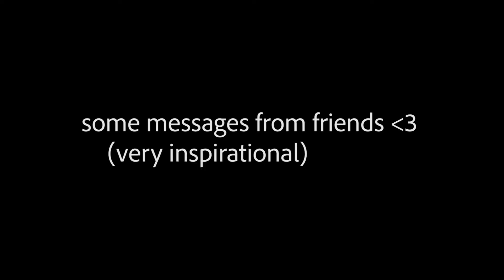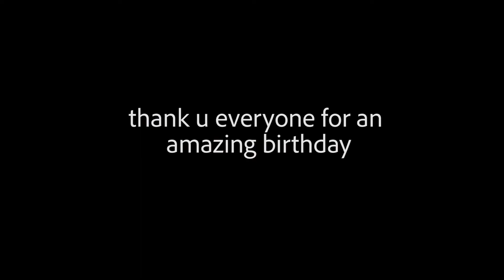b’day celebrations with friends :-)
so much love to everyone who made my birthday special, love u all.